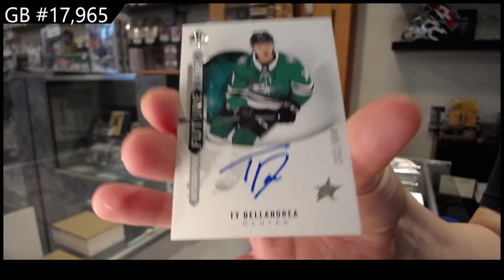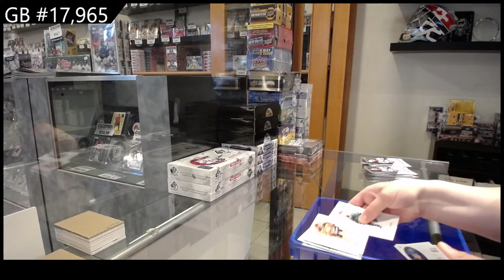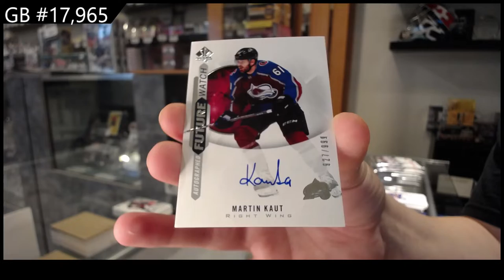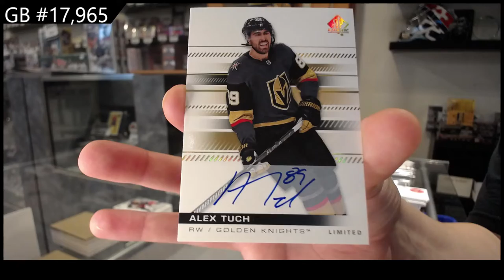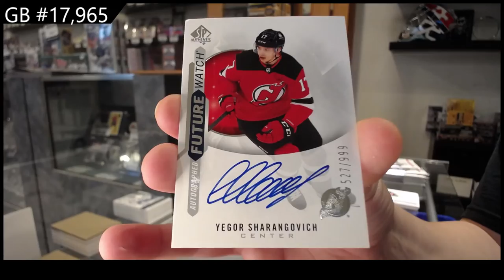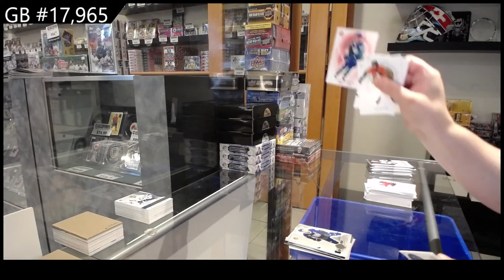20-21 Upper Deck SP Authentic Hockey 3 Box Break - C&C GB #17,965